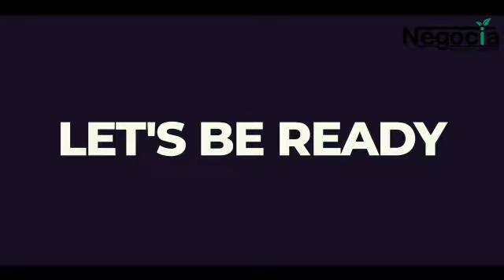Negocia LMP programme in Digha West Bengal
🥳*अगर आपको भी है आना,*
*तो पड़ेगा अपना दम दिखाना*🥳
✌️जी हां दोस्तो,
इस बार लीडर्स को वेस्ट बंगाल से दिल्ली नहीं बुलाया जा रहा है, बल्कि मैनेजमेंट वेस्ट बंगाल जा रहा है और मैनेजमेंट अकेला नहीं उन सभी साथी लीडर्स को लेकर जा रहा है जिनमे चुनौतियों से लड़ने का साहस है!
🫵 *इस बार नेगोसिया मैनेजमेंट आपको ले जा रहा है दीघा, वेस्ट बंगाल*
जहां पर आपको मिलेगा 18 नवंबर से लेकर 20 नवंबर तक यानी 3 दिन और 2 रात बिलकुल गोवा जैसा मजा और बहुत ही शानदार ट्रेनिंग
*_नेगोसिया ग्लोबल, नाम तो सुना हि होगा_*
*_हम जाने जाते है, कुछ अलग करने के लिए_*

👉Join with Negocia Nirvana Team ke sath
*Free registration*